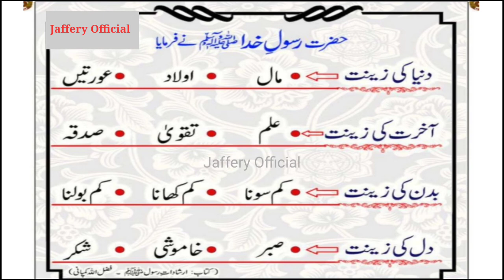Rasool e Akram saww| dunya ki zeenat | Jaffery Official